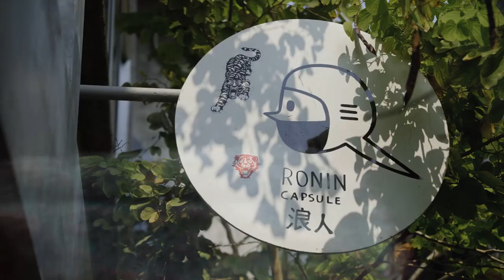Ronin capsule Live! music "WOMBATA "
Ronin capsule Live! music
“WOMBATA” (วอมบาต้า)
วันพุธที่ 12 เดือน เมษายน ปี 2023
สถานที่ Ronin Capsule

การแสดงดนตรี ที่ได้รับ แรงบันดาลใจมาจาก คุณลักษณะของเจ้าสัตว์ประหลาด (อ้างอิงจาก Wombat “วอมแบต)กับ ธรรมชาติ …ถูกตีความ ให้กลายเป็นเสียงดนตรี ในโทนต่างๆ จังหวะ สั้นยาว ทุ้ม แหลม กังวาล ซึ่งมาจากคุณสมบัติเฉพาะของ สัตว์ประหลาด เช่น เฉยเมย,เล็บยาว,ก้นอวบ,เสียงขุดโพรง,อึเป็นก้อนสี่เหลี่ยม และอื่นๆ รวมไปถึง ความซาบซึ้ง ที่โพรงของ วอมแบต กลายเป็นโพรง หลบภัยของสัตว์อื่นๆจากไฟป่า

สมาชิกผู้เล่น
- ฐาณิศร์ สินธารัตนะ Tanid Sintaratana (RhizomE)
on Guitars
- ฐานิดา เอี่ยมศิริกุลมิตร Thanida Iamsirikulmitr (Yimyhamm)
on Flutes
-โรมัน ศรีทองดี Roman Srithongdee on Guitar
-ทวีศักดิ์ ศรีทองดี Lolay on Bass